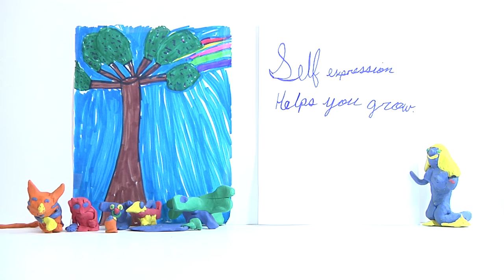Self-Growth and Groupwork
A film by youths of HAP.